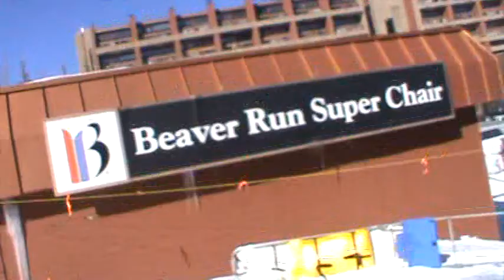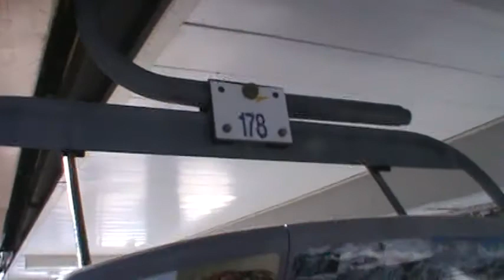Breckenridge Beaver Run SuperChair (01-18-14)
You will hear an avalanche blast at 7:20, and another at 13:26.